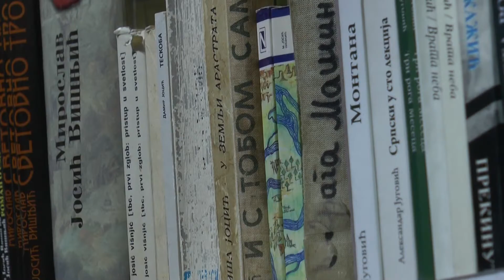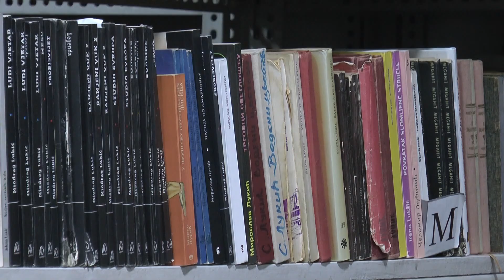Kragujevačka bibliteka kupuje nove naslove